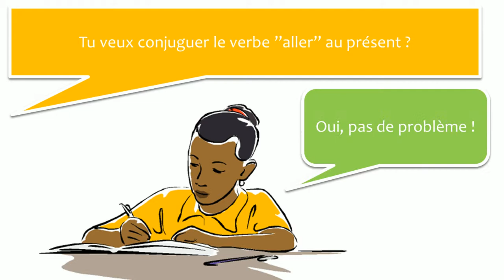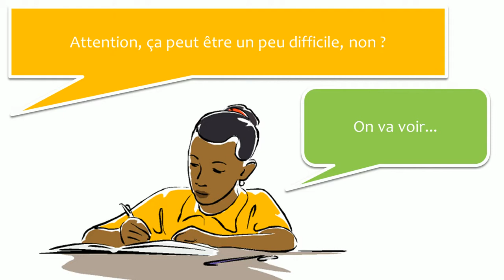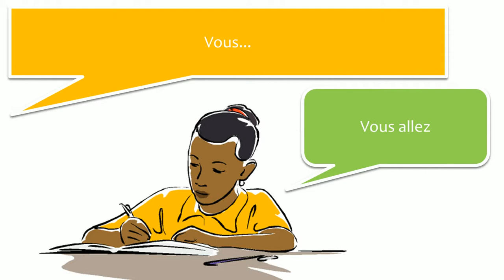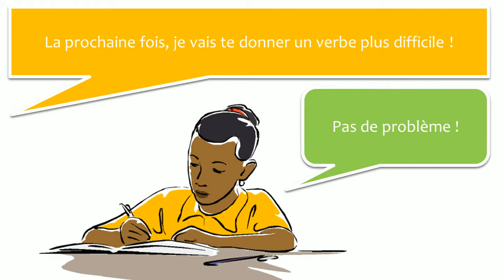Französisch lernen mit Dialog # 12